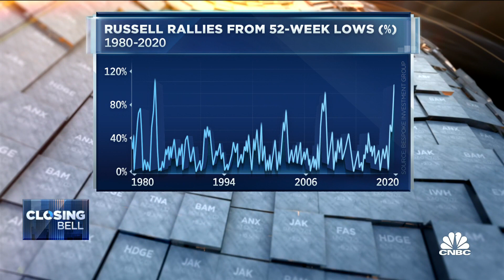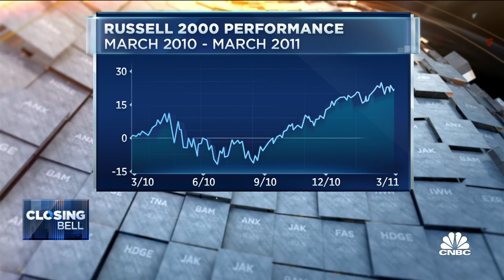It's been an extraordinary rally: Bespoke's Hickey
Bespoke Investment Group's Paul Hickey discusses the markets and where he sees things headed from here.